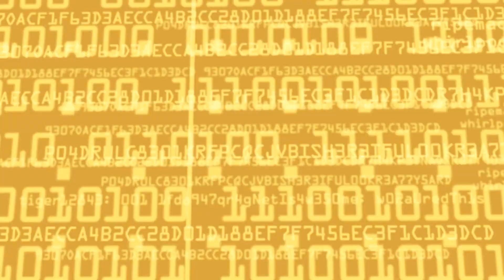DESTINY 2 | TRIALS OF OSIRIS WEEKLY RESET - NEW MAP AND WEEKLY REWARDS!!! (APRIL 10TH - 14TH)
In today's video Profane breaks down the Trials of Osiris Weekly Rest from  April 10th through April 14th. Profane covers the New Trials Map for the week along with ALL of the New Trials Rewards available!

🎮 HELPFUL LINKS 🎮

⚜️ Find Profane on Reddit ⚜️
Profanendobscene

⚜️ Find Profane on PSN/PC ⚜️
Profanendobscene

⚜️Want to Collaborate or Reach out? Email⚜️

⚜️In Need of a Destiny 2 Clan? Join Profane Nation!⚜️